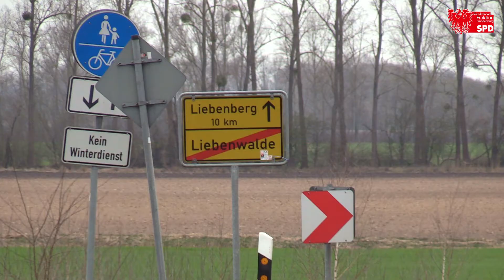Björn Lüttmann unterwegs in Liebenwalde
Meine Tour zu sozial- und gesundheitspolitischen Themen führte mich diese Woche nach Liebenwalde. Dort sprach ich mit dem neuen Allgemeinarzt Christian Eggers, der Tagespflege "Am Park" und dem Christiani e.V.
Christian Eggers ist gekommen, um zu bleiben. Der 37-jährige suchte bewusst Lebensort und Praxis in der ländlichen Region und fand beides mit starker Unterstützung der Stadt in Liebenwalde. Die Praxis wird wochentags täglich geöffnet sein. Dann werden auch Vorsorgeuntersuchungen für Kinder und Jugendliche durchgeführt. Ein wirklicher Gewinn für die Stadt am Finowkanal!

In der Tagespflege "Am Park" werden an normalen Tagen rund 15 Klienten betreut. Die Einrichtung hatte auch während der Coronazeit durchgängig geöffnet, allerdings mit Einschränkungen. Ein Angebot mit doppeltem Gewinn: Für die älteren Menschen (die älteste ist 102!), die außerhalb der heimischen Umgebung aktiv sind, und auch ihre Angehörigen, die in der Betreuung entlastet werden.

Beim dritten Termin habe ich mich über die Arbeit der Kolleginnen und Kollegen des Christiani e. V. unterrichten lassen. Der freie, gemeinnützig anerkannte Träger ist als vollstationäre Spezialeinrichtung für Kinder und Jugendliche in besonders schwierigen Lebenslagen konzipiert. Den Mitarbeiterinnen und Mitarbeitern gilt mein großer Respekt und Dank für ihre Arbeit!